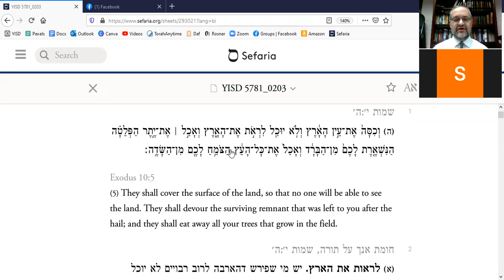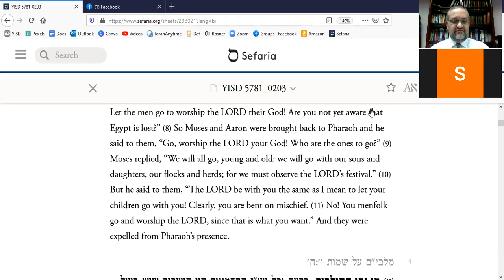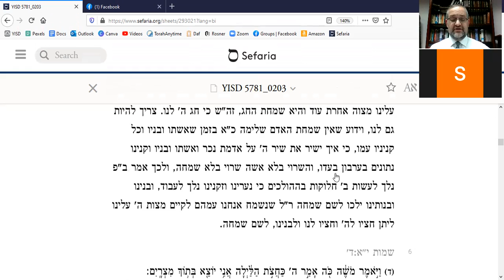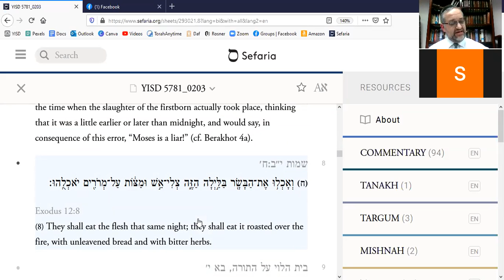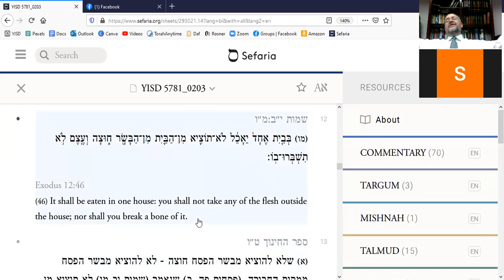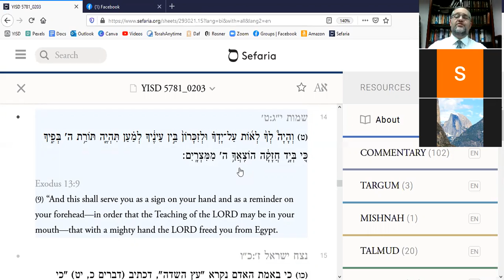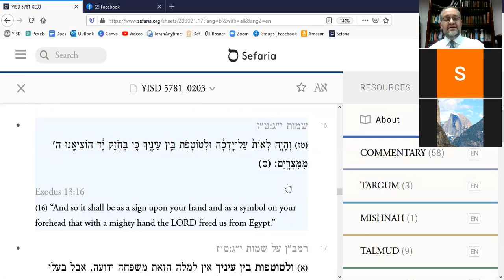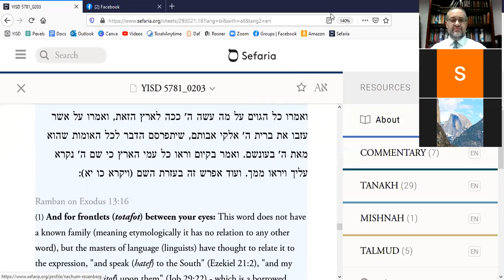5781 Bo Class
In what way does the plague of locusts cause the ground when the locusts attack Egypt, and why is this significant?
Why does Pharaoh ask who would be going to worship in the desert?
Why does Moshe say the plague of the firstborn would occur “around midnight” instead of being more precise?
What is the significance of the Midrash noting that the first night of Pesach and the night of Tisha B’Av always occur on the same night of the week?
Why must the Pesach offering be eaten inside the house?
What is the deeper significance of the mitzva of tefillin?
Why does the Torah relate many mitzvot to the exodus from Egypt?